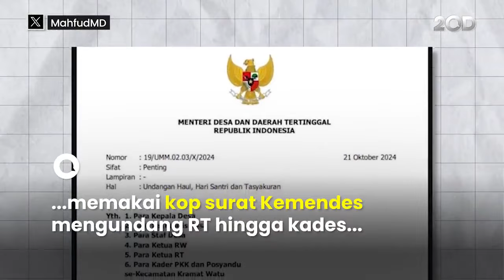Zulhas Minta Maaf Terkait Yandri Bikin Acara Pakai Kop Surat Kemendes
Ketua Umum PAN Zulkifli Hasan meminta maaf terkait kadernya yang juga Menteri Desa dan Daerah Tertinggal, Yandri Susanto, bikin acara haul dan Hari Santri mengundang RT hingga Kades memakai kop surat Kemendes. Zulhas berharap kejadian serupa tidak akan terjadi lagi.